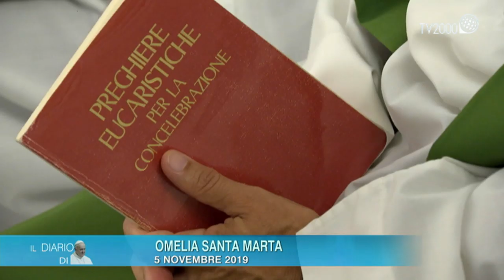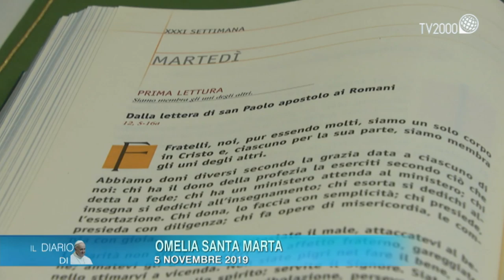Il diario di Papa Francesco, 5 novembre 2019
Ospite della puntata monsignor Nunzio Galantino, presidente dell’APSA, con lui abbiamo parlato del suo ultimo libro, “Sul Confine”, ma anche della situazione del patrimonio della Santa Sede e di quanto il cardinal Ruini ha detto, in un’intervista, a proposito del leader della Lega, Matteo Salvini.